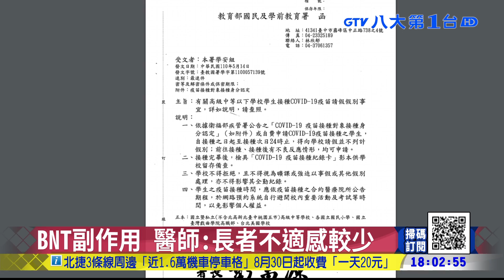首批BNT最快8底到貨 12-17歲先打 八大民生新聞 2021082611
首批ＢＮＴ疫苗，預計八月底到貨！指揮中心證實將開放給１２到１７歲，大約１２３萬人優先施打，目前初步擬定，會採流感疫苗的接種方式，到校內作業，對此，一線醫師坦言，冷鏈保存會是個問題，到時得精確算出施打人數，降低爽約率，才不會影響疫苗品質，另外也建議可以從十七歲往下接種，不良反應可能會少一些．